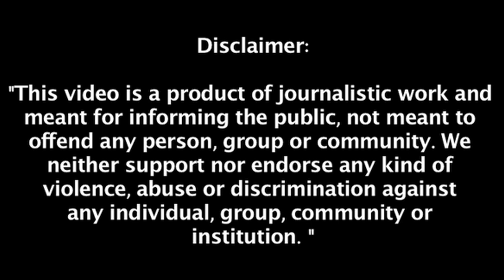Saharanpur में अवैध असलाह बनाने की Factory का भंडाफोड़, दो गिरफ्तार I Cobrapost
@Cobrapost Saharanpur में अवैध असलाह बनाने की फैक्ट्री का भंडाफोड़, दो गिरफ्तार